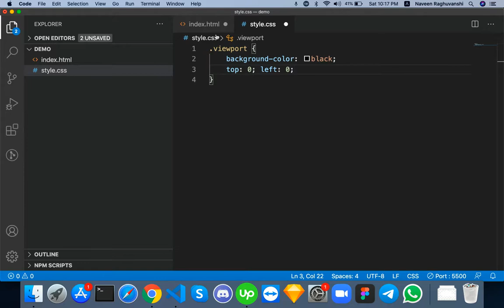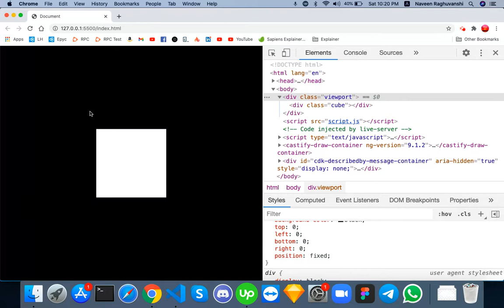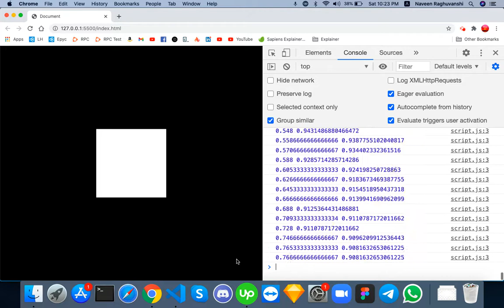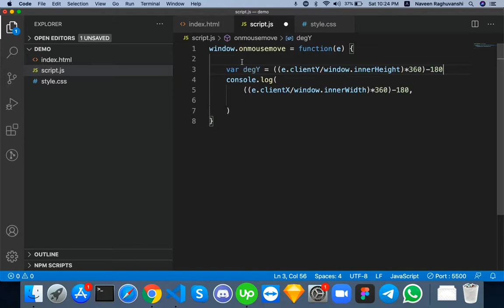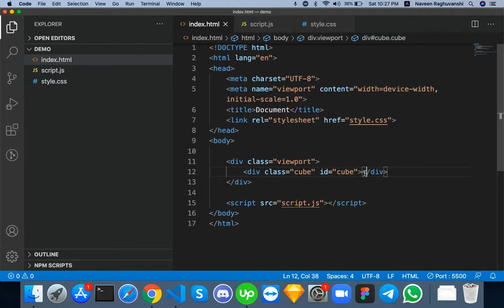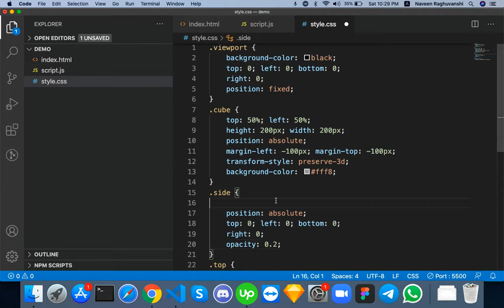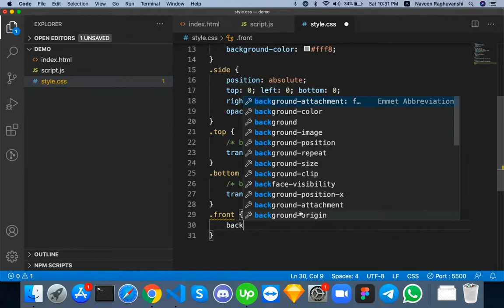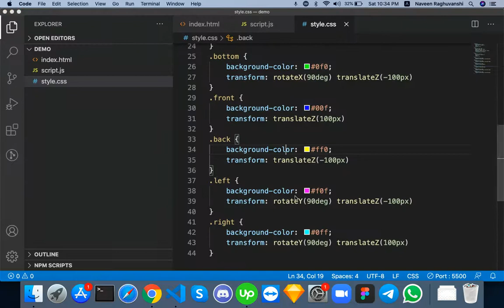Create CSS 3D Cube Hindi